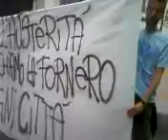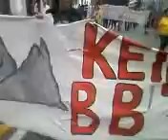FORNERO CONTESTATA A TRENTO 2